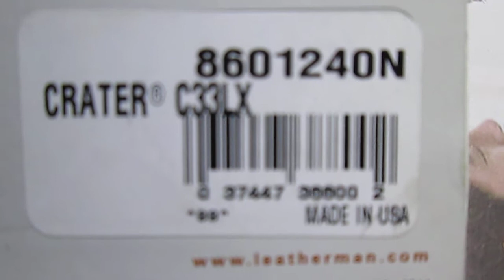มีด LEATHERMAN c33Lx (Folding Knife)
With the Leatherman Crater® c33Lx you'll find Blade Launcher® technology hard at work. Deploy the combo straight/serrated blade quickly and safely, or keep it stowed, and hang it from your belt or pack with the unique carabiner/bottle opener. Nice, light and ready to go, the Crater c33Lx folding knife from Leatherman is taking knives to new heights.

มีดคุณภาพดีจากLEATHERMAN งานUSA ราคาไม่แรง น้ำหนักเบา รับประกันนานถึง25ปี
สำหรับมิอใหม่ โดยรวมผมชอบมากครับ